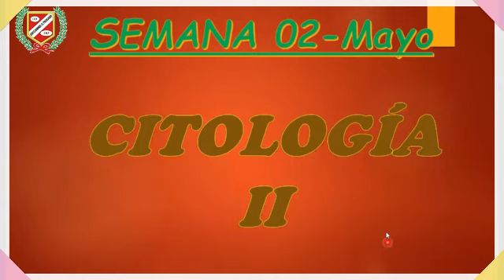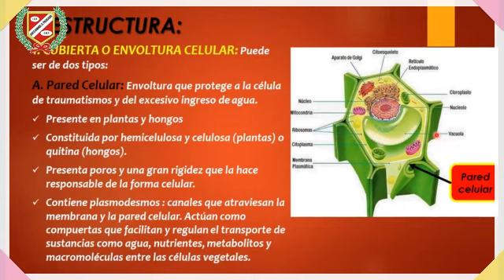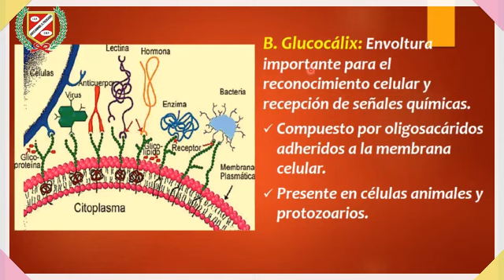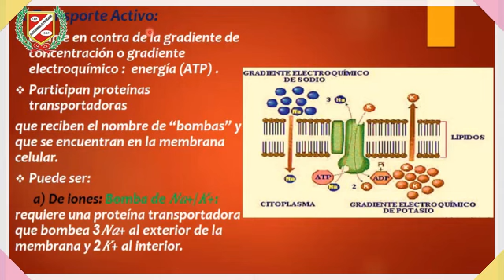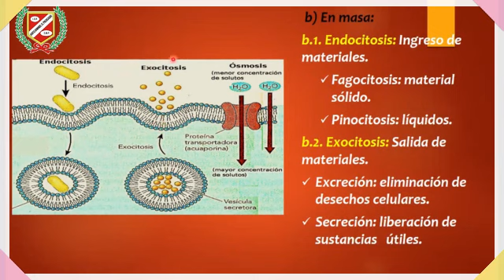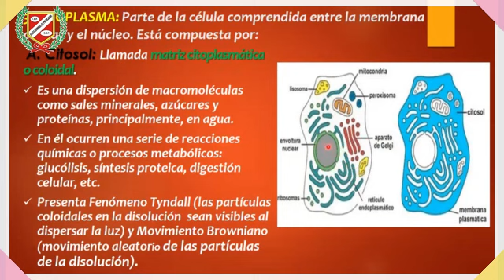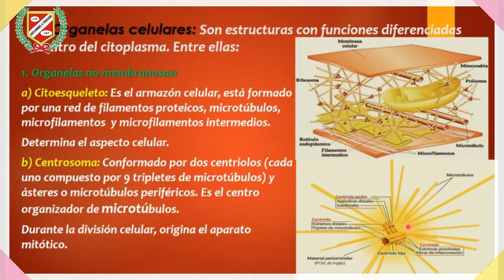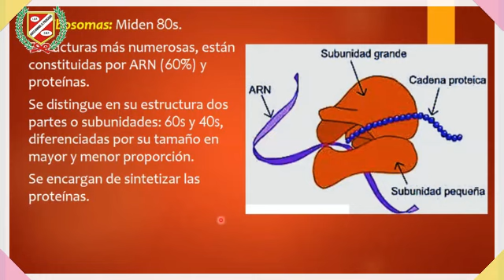BIOLOGÍA - CITOLOGÍA II - 3RO SEC.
💻👩‍🏫CLASES VIRTUALES👨‍🏫🖥🖱📧

▶️Curso : BIOLOGÍA
▶️Tema : CITOLOGÍA II
▶️Profesor : BAZAN
▶️Grado : 3ER AÑO SECUNDARIA
▶️Mes : MAYO